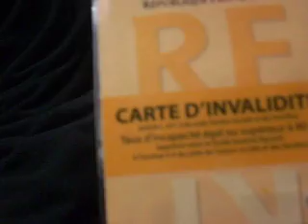scandale de terre a ain bani mathar 12